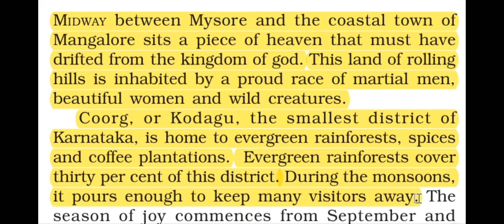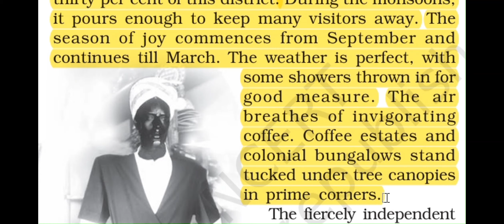GLIMPSES OF INDIA PART- II//COORG // CBSE //GRADE -10